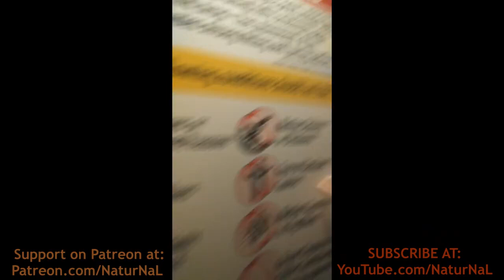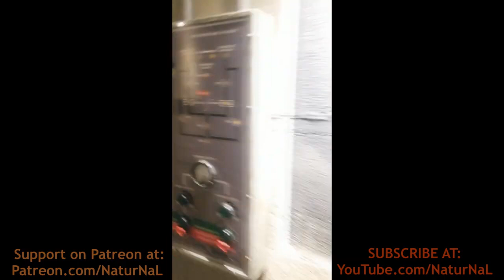Universal Studios! Part 2/3 - [Nate's Sidequest VLOG]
Daniela got complimentary tickets to Universal Studios Hollywood and invited Nate to tag along! Here's part two of their time at one of the best theme parks in the country!!... which includes:
-Revenge of the Mummy: The Ride
-Transformers: The Ride-3D
-(*The Dreaded Stairs)

NATE’S GEAR
Cameras

Hardware
10" Selfie Ring Light with 63" Tripod

Lights
GMV LED Lights
10" Selfie Ring Light with 63" Tripod

*earnscommissions